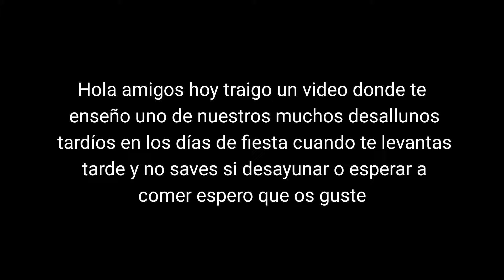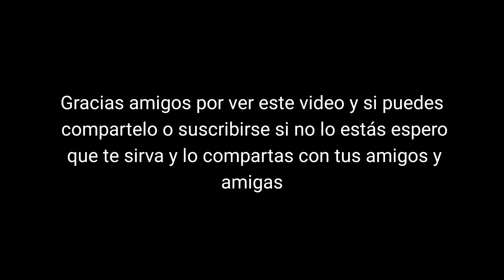Desallunos de fiesta, tostadas, croasanes rellenos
Hola amigos hoy traigo un video donde te enseño hacer un desalluno para días de fiesta